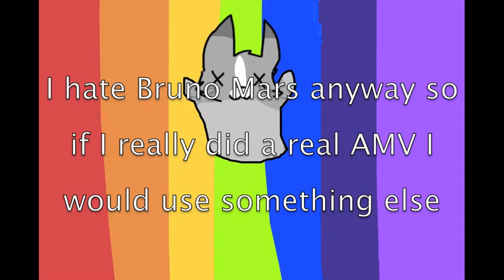BristlestarXMeadowleap AMV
I am so proud of this! My first ever AMV!